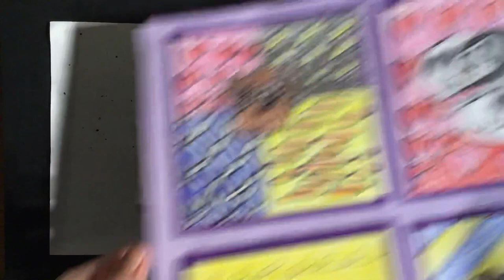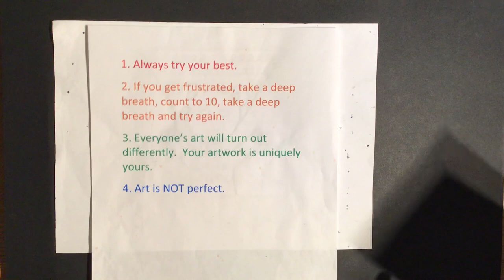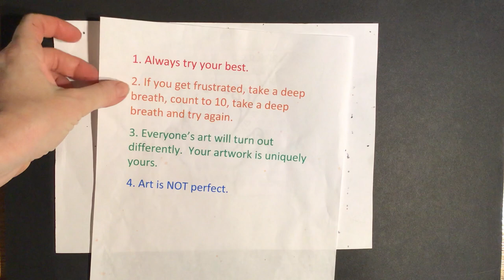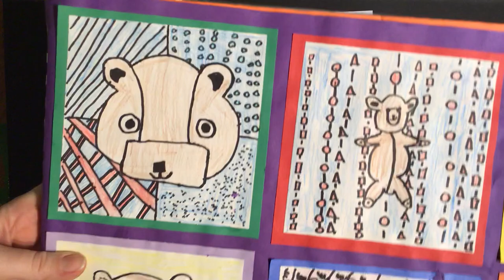Third Grade Teddy Bear Patchwork Arts Attack Main Lesson Part III of III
This is the fourth of four videos for the Loma Vista third grade Arts Attack Teddy Bear Patchwork lesson.  This is part III of III of the main lesson.